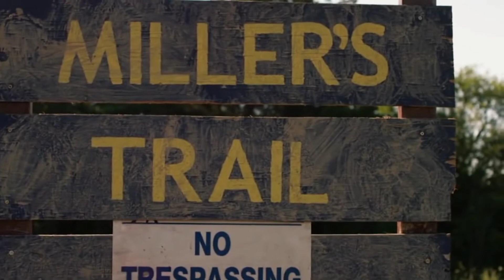Scarecrows (2017) Movie Bangla Explained || Cinemar hour | Or Goppo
Teenagers are kidnapped and made into scarecrows that are left to die in the crop fields. Teenagers are kidnapped and made into scarecrows that are left to die in the crop fields. Teenagers are kidnapped and made into scarecrows that are left to die in the crop fields.